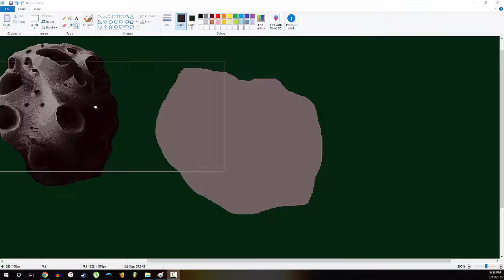Space Dungeon | asteroid_3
drawing a giant space cookie in mspaint